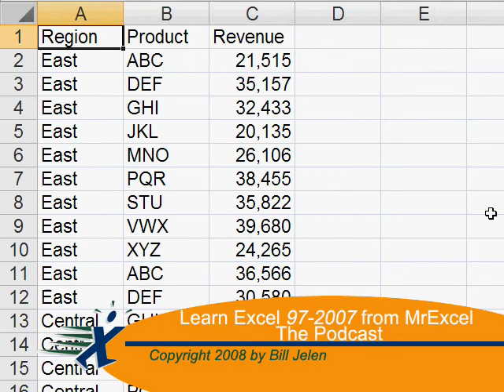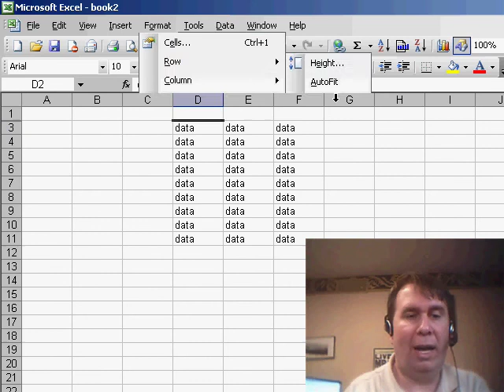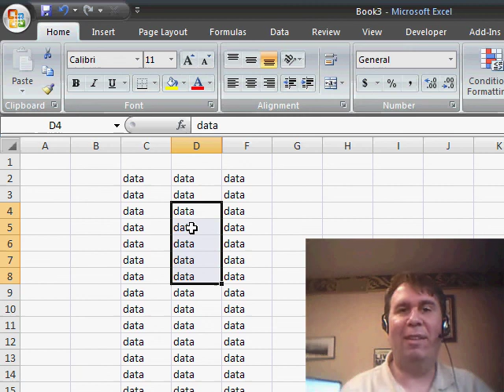Excel - How to Hide and Unhide Columns in Excel | Excel Tutorial - Episode 689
Microsoft Excel Tutorial:  How to Hide and Unhide Columns in Excel.

Welcome back to the MrExcel netcast where we tackle all your Excel questions and help you become an Excel pro. I'm Bill Jelen and today we have a question from Justin about hiding columns in Excel 2007. As more and more companies make the switch to Excel 2007, we will be receiving more questions like this. So, let's dive in and find out how to hide and unhide columns in Excel 2007.

If you're used to the old version of Excel, you might find it frustrating to navigate through the new ribbon interface. But don't worry, I'm here to guide you through it. In Excel 2007, the most important commands can be found under the Home tab. However, if you have a smaller screen with a resolution of 1024, you might find it difficult to locate the commands as the icons are quite small. But fear not, I'll show you how to access the hide and unhide columns feature.

To hide columns in Excel 2007, we need to go to the Format menu, which is similar to the old Format menu in Excel 2003. From there, we select Row and then Visibility, followed by Hide & Unhide and finally, Hide Rows or Hide Columns. This might seem like a long process, but it's the only way to access this feature in Excel 2007. However, if you're familiar with the old keyboard shortcuts from Excel 2003, I have a cool trick for you.

If you still have Excel 2003 on your machine, you can use the old keyboard shortcut to hide and unhide columns in Excel 2007. Simply go to the Format menu, then press Alt+O+R+H to hide columns and Alt+O+R+U to unhide columns. Excel 2007 will recognize these old shortcuts and perform the desired action. This is a great way to quickly access the hide and unhide feature if you're struggling to find it in the new interface. But remember, this only works if you have Excel 2003 on your machine.
So, there you have it, two ways to hide and unhide columns in Excel 2007. I hope this video was helpful and you can now confidently navigate through the new ribbon interface.

Justin asks how to hide columns in Excel 2007. Finding the command on the 2007 ribbon is a little tough, but Episode 689 shows a way to invoke any Excel 2003 command in Excel 2007.

Table of Contents:
(00:00) Difficulty finding commands in Excel 2007
(00:26) Viewer's frustration with hiding and unhiding columns
(00:46) Small icons on Home tab can be difficult to use
(00:56) Format menu for hiding and unhiding
(01:07) Using old keyboard shortcuts from Excel 2003
(01:28) Alt+O+R+H for hiding rows
(01:57) Alt+O+R+U for unhiding rows
(02:21) Clicking Like really helps the algorithm

This video answers these common search terms:
Alt+O shortcut in Excel 2007
Alt+O+R+H shortcut in Excel 2007
Alt+O+R+U shortcut in Excel 2007
Excel 2007 commands
Format menu in Excel 2007
Hide columns Excel 2007
Hide rows in Excel 2007
Keyboard shortcuts in Excel 2007
Ribbon in Excel 2007
Row hide in Excel 2007
Unhide columns Excel 2007
Visibility options in Excel 2007